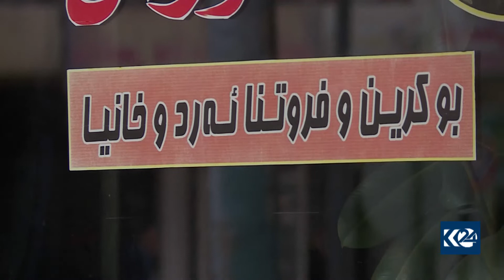بازاڕی خانووبه‌ره‌ له‌ پارێزگای دهۆك بووژاوه‌ته‌وه‌